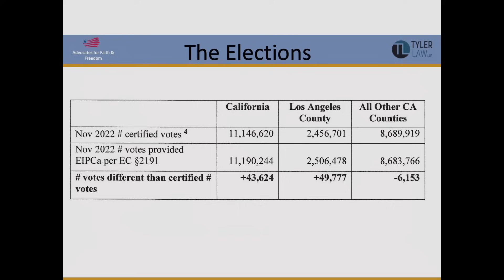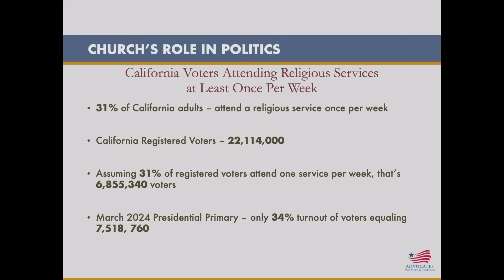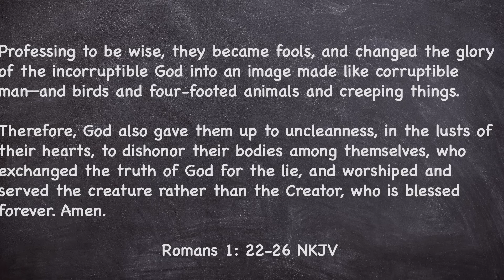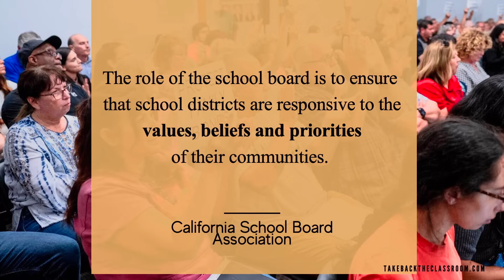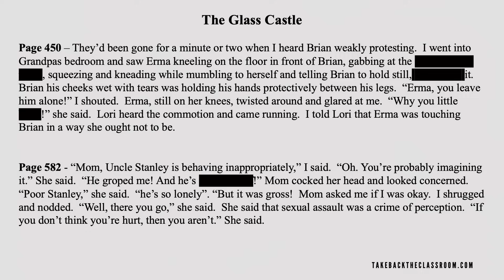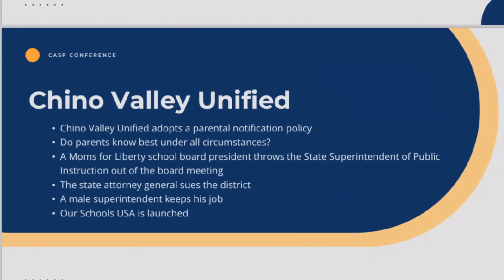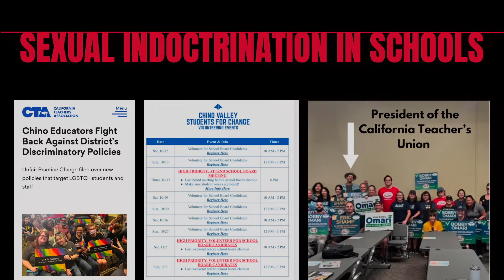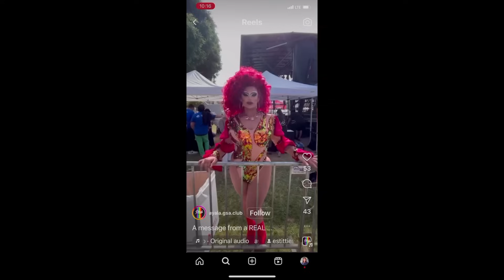Comeback California 2024 (Psalm 33:12)